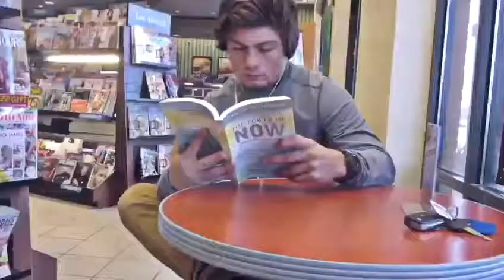Motivational Speech Compilation 022 - If You Feel Sad, Lost Or Depressed